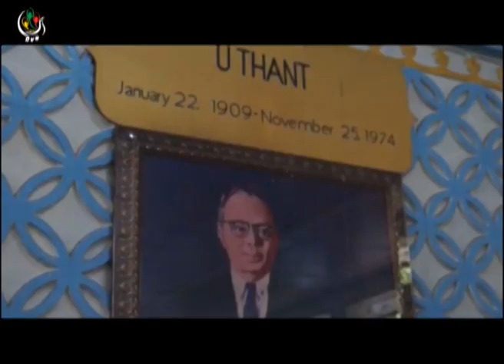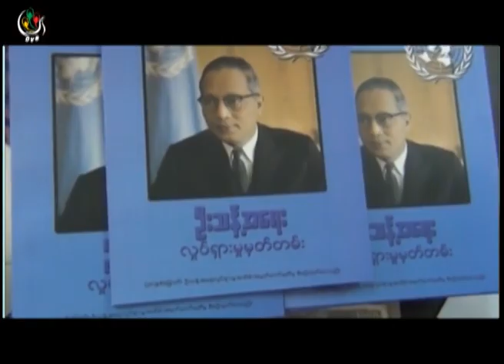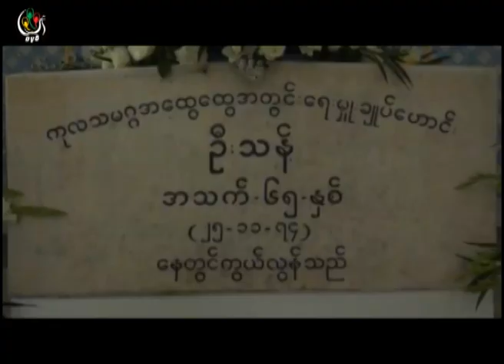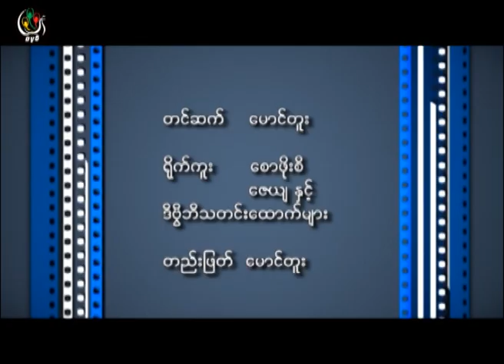DVB -ဦးသန္႔ ႏွစ္ပတ္လည္ ရုပ္သံမွတ္တမ္း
DVB TV -ဦးသန္႔ ႏွစ္ပတ္လည္ ရုပ္သံမွတ္တမ္း
တင္ဆက္ - ေမာင္တူး
ရုိက္ကူး - ဒီဗီြဘီ
တည္းျဖတ္ - ေမာင္တူး